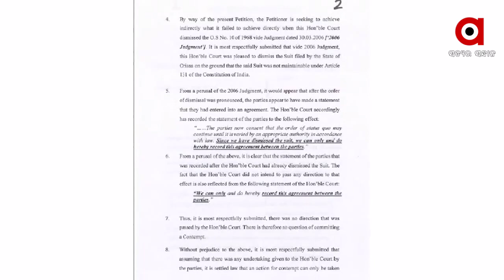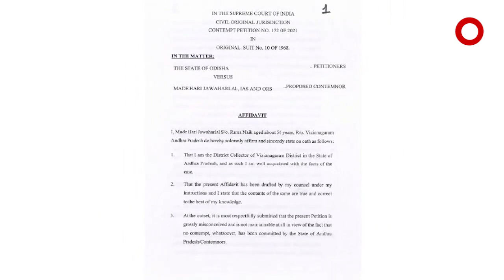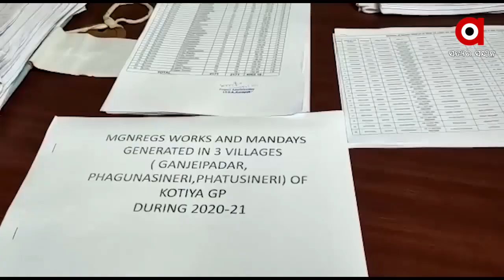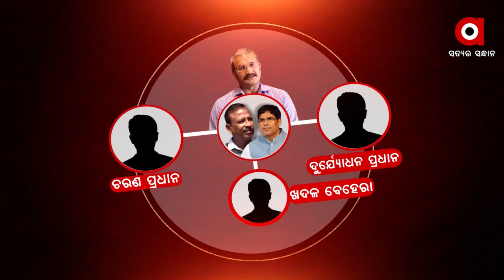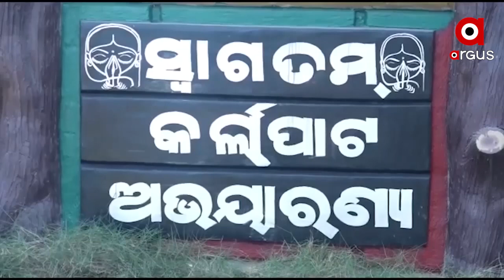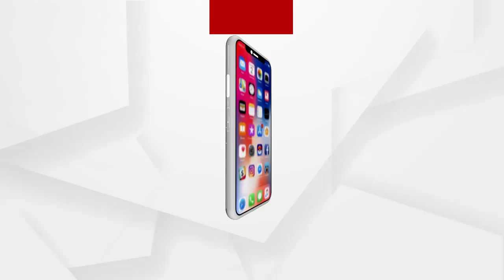Argus Update News 9Am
ପରୀ ହତ୍ୟା ମାମଲାରେ ଅଭିଯୁକ୍ତର ଭାଇରାଲ୍ ଭିଡିଓକୁ ନେଇ ବର୍ଷିଲା ବିଜେପି...
ନୟାଗଡ଼ ବହୁଚର୍ଚ୍ଚିତ ପରୀ ଅପହରଣ ଓ ହତ୍ୟା ମାମଲା...
ପରୀ ମାମଲାରେ ସାମ୍ନାକୁ ଆସିଲା ସାଂଘାତିକ ସତ...
କୋଟିଆରେ ଆନ୍ଧ୍ର ନିର୍ବାଚନ କରିବା ପ୍ରସଙ୍ଗ...
ମହାଙ୍ଗାରେ ଅର୍ଦ୍ଧ ଲଗ୍ନ ଅବସ୍ଥାରେ କେନାଲରୁ ମହିଳାଙ୍କ ମୃତଦେହ ଉଦ୍ଧାର...
ଅନ୍ତରୀକ୍ଷରେ ନାସାର ଐତିହାସିକ ସଫଳତା...
ପଦ୍ମପୁରରେ ଛିଡୁନି ମଣ୍ଡି ସମସ୍ୟା...